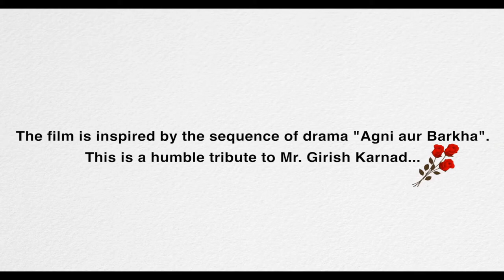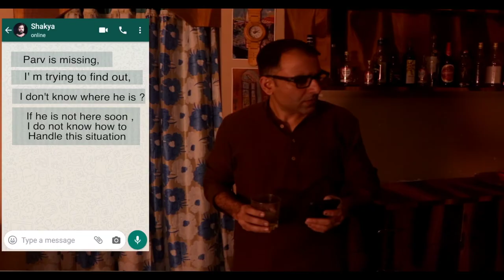FiAsco | Short Film | Thriller | Political and Family Drama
Made as a tribute to playwright and actor Girish Karnad, the short film engages with politics and familial dynamics and how the two can often lead to the darkest of places. As the plot thickens, things get murkier and it thus becomes a story of conflicting interests and intentions.

A man secretly arrives at his home in the dead of the night to an unwelcome truth. But why is it important to preserve the clandestine nature of this visit and what disturbing turn will this night take? The plot raises and explores all of these questions. The film on the whole, however, would have benefited from better control on light and sound.